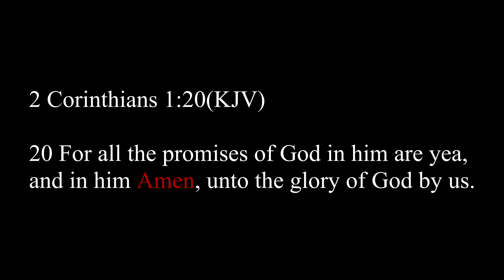Tim Godfrey - Amen